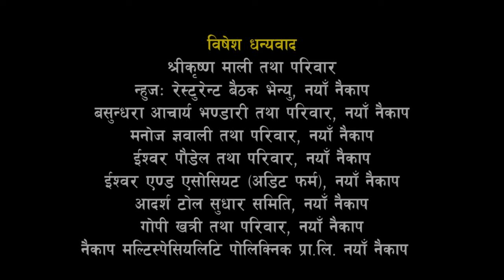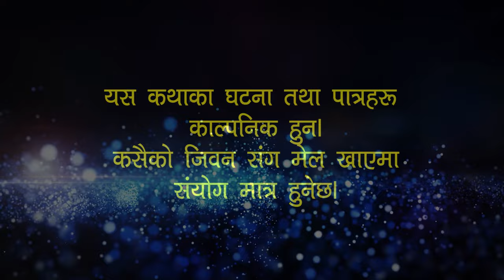कुल बहादुर काका-Nepali Comedy Serial Kul Bahadur Kaka | भाग २६ | Shivahari ,Rajaram Paudel, kiran.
Mukha Ma Hannu Jasto Presents:- कुल बहादुर काका-Nepali Comedy Serial Kul Bahadur Kaka | भाग २६ | Shivahari ,Rajaram Paudel, kiran.

Writer/Director : Shivahari Paudyal
Ass. Director: Niraj Nepal
Cinematography/Editor : Suresh Shrestha
Title Vocal : Kedar Ghimire "Magnebudha"
Make-up : Paru

Artist: Shivahari Paudyal.Kiran k.c, Rajaram paudyal, Manoj Acharya, Shivahari Acharya, Niraj Nepal, Kamala Regmi, Bimala giri, Sharmila Sharma, Bhagawati Unika khadka, Ritu vandari, Unnati Bhandari,Masnisha Shrestha, Swostika Lamichane, Hima Koirala, kanchan Sapkota, Shreebar Acharya, Udaya Bhandari, Asim Paudyal, Binod KC, Pawan Khatiwoda (BaBa) Dinesh Dulal, Deviram Parajuli(Bhok Lagyo ), Kshtij, Bhimsen Adhikari, Manisha Pokheral. Riya Balami, Seneha Chaulagai, etc.